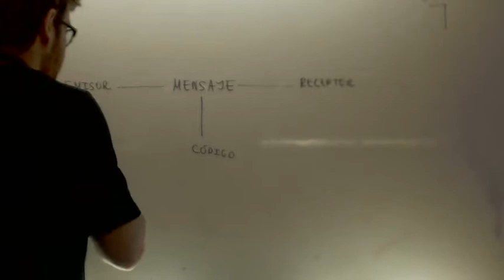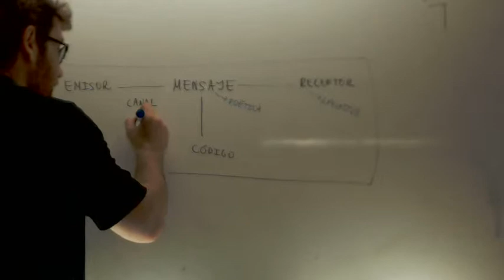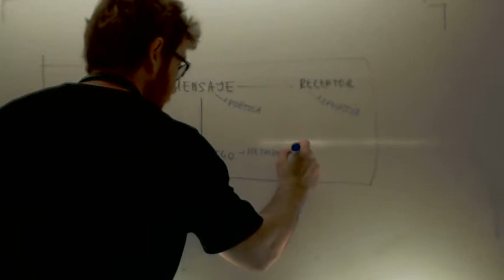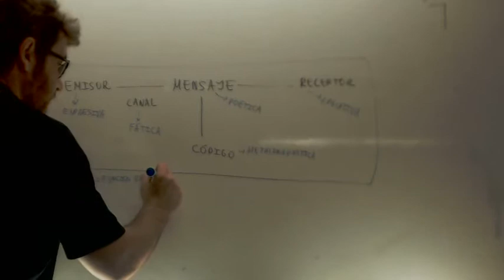Funciones del lenguaje Lengua 2º ESO Academia Usero Estepona